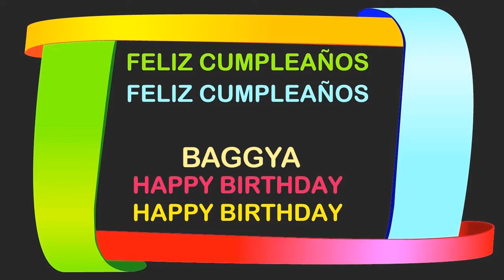Baggya Birthday Postcards & Postales